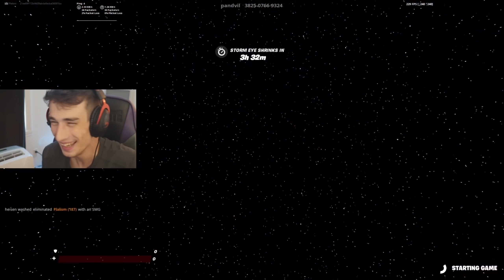I 1v1d A SOFTAIMER In Fortnite...